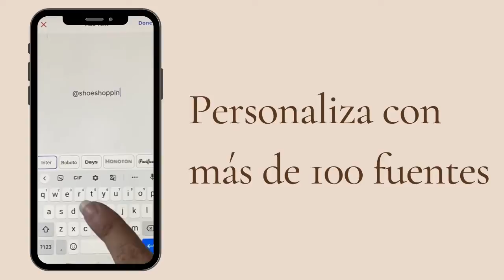Haga crecer su negocio con una sesión de fotos de productos profesional!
Elimina el fondo de las fotos del producto automáticamente. Edite las fotos del catálogo como un profesional. No se necesita diseñador. No se necesita fotógrafo.